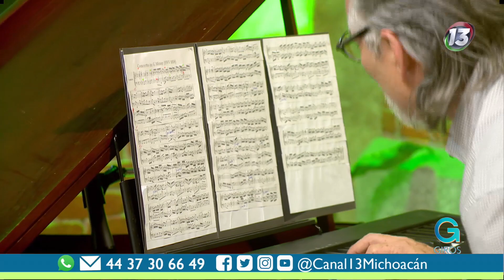El talento al piano de Eduardo Solis | Giros Michoacán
Disfrutamos del talento al piano 🎹 del artista Eduardo Solis Marin. 🤩